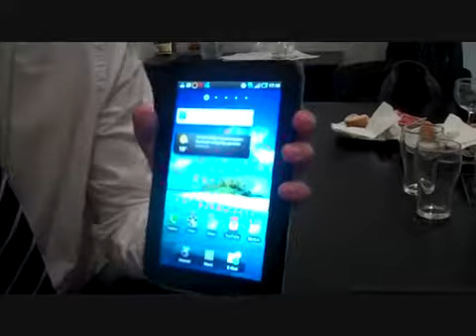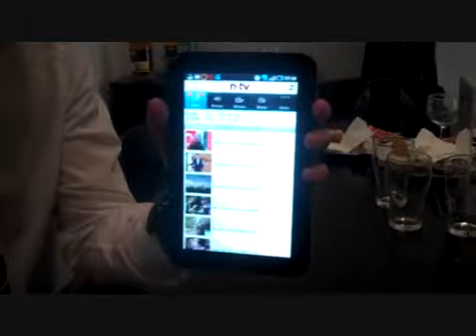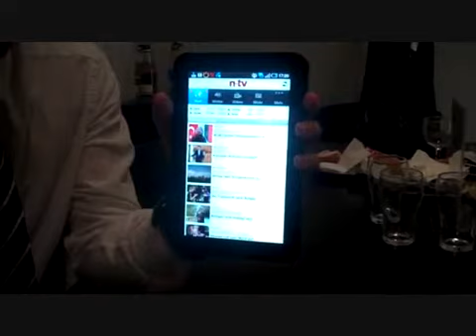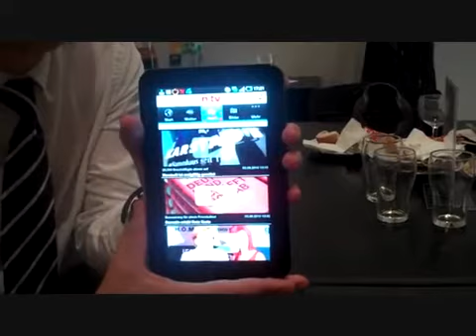IFA 2010 Samsung Galaxy Tab